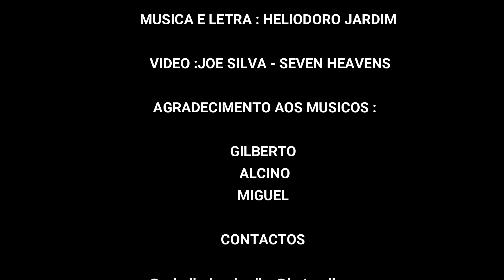Bailinho da minha Vida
Aqui deixo minha canção «Bailinho da minha vida» com vidéo